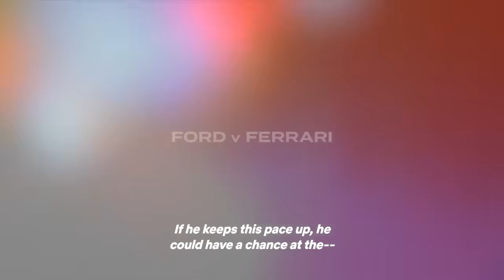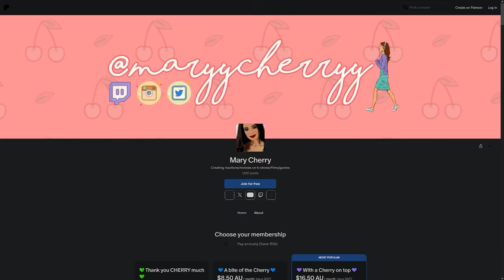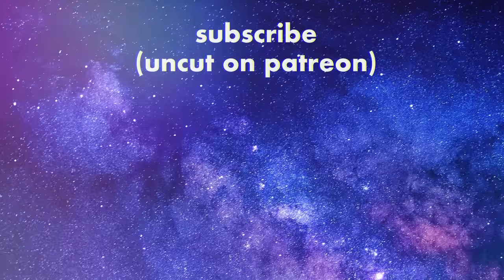Watching 'Ford v Ferrari' for the first time and CRYING???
☽ follow me☽
for their support:
Jeromy
First time watching reaction review commentary mary cherry reactions